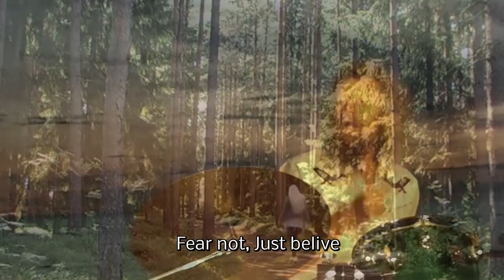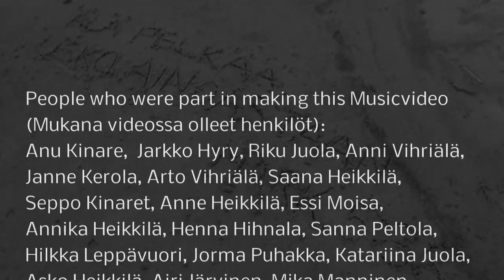Älä Pelkää Usko Ainoastaan (Fear Not, Only Belive)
Elihu Bändi:
Laulu: Anu Kinare
Kantele: Henna Hihnala
Kitara: Mikael Ruuska
Piano: Eemeli Erkkilä
Rummut: Arto Nauha
Basso: Janne Kerola

Videossa tekemisessä mukana olleet:
Anu Kinare, Jarkko Hyry, Riku Juola,
Anni Vihriälä, Janne Kerola, Arto Vihriälä,
Saana Heikkilä, Seppo Kinaret, Anne Heikkilä,
 Essi Moisa, Annika Heikkilä, Henna Hihnala,
 Sanna Peltola, Hilkka Leppävuori, Eemeli Erkkilä,
Jorma Puhakka, Katariina Juola, Asko Heikkilä,
 Airi Järvinen, Mika Manninen, Aleksi Heikkilä.

Kiitokset:
Kalajoen Seurakunta
Joka Ohjelmat Oy
Teemu Tiinanen
Mikko Korhonen
Jouni Suonvieri
Olli Kärjä
Joni Alahäivälä
Sovitus: Elihu Band
Säv.&San.:  Anu Kinare
Miksaus/Äänitys/Masterointi: Joni Alahäivälä/Joka Ohjelmat Oy
Kuvaus:
Editointi: Arto Vihriälä
Tekstitys (Englanti): Sirje Perendi

Created Magix Movied Edit pro 2014 Premium